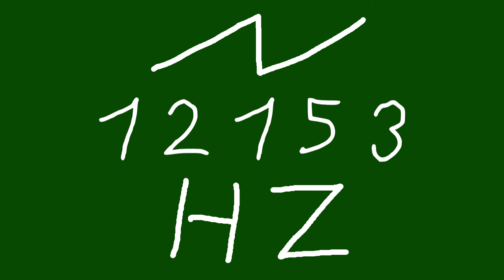12153 hz saw